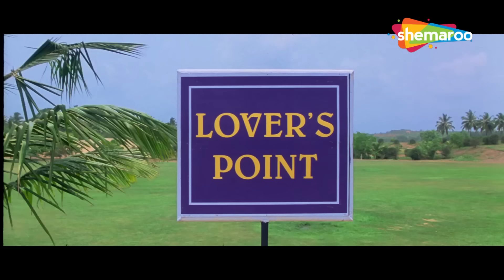Vasooli Bhai Comedy - मैंने तुझे चाहा अबला समझ के और तूने मुझे धोका दिया पगला समझ के | Best Comedy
Gopal, who lives with his wife, Ekta, gets stuck in a yacht for a night after he saves an attractive young woman. Ekta suspects him of having an affair and decides to uncover the truth.

Movie - Golmaal Returns
StarCast - Ajay Devgn, Kareena Kapoor, Arshad Warsi, Shreyas Talpade, Tusshar Kapoor, Amrita Arora, Celina Jaitley, Anjana Sukhani
Producer - Dhilin Mehta

गोपाल, जो अपनी पत्नी एकता के साथ रहता है, एक आकर्षक युवती को बचाने के बाद एक रात के लिए नौका में फंस जाता है। एकता को उस पर अफेयर होने का शक होता है और वह सच का पर्दाफाश करने का फैसला करती है।

फिल्म- गोलमाल रिटर्न्स
स्टार कास्ट - अजय देवगन, करीना कपूर, अरशद वारसी, श्रेयस तलपड़े, तुषार कपूर, अमृता अरोड़ा, सेलिना जेटली, अंजना सुखानी
निर्देशक - रोहित शेट्टी
निर्माता - धिलिन मेहता

Bollywood Comedy
Follow us on: